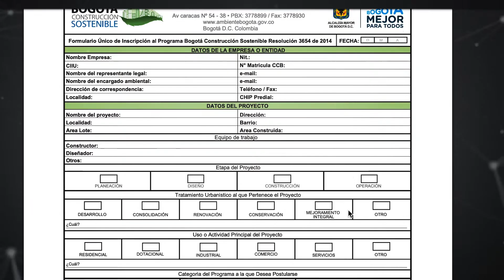‪¿Quieres saber qué es Bogotá Construcción Sostenible?‬